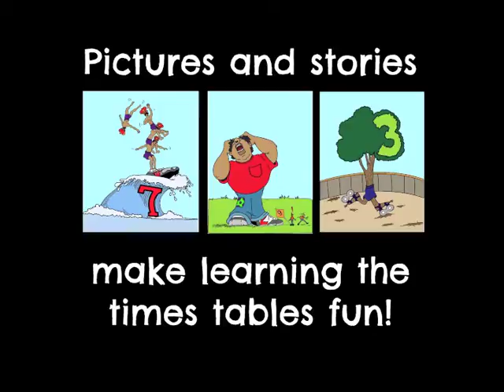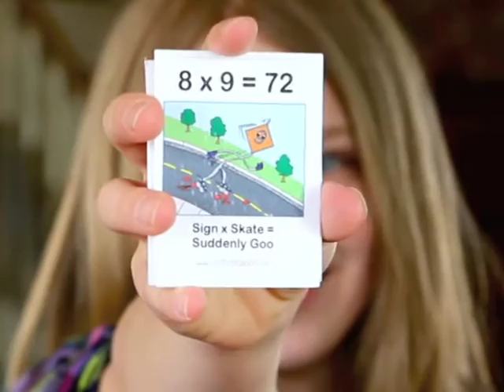Multiplication Flashcard Practice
This video shows you an example of two kids using the Multiplication.com system while practicing with the free flashcards found on the website!